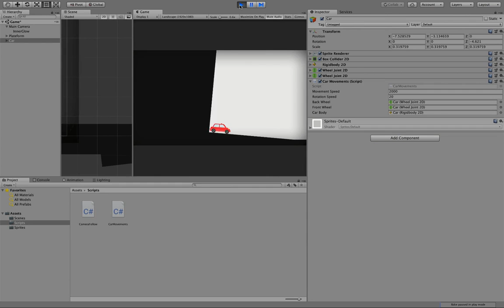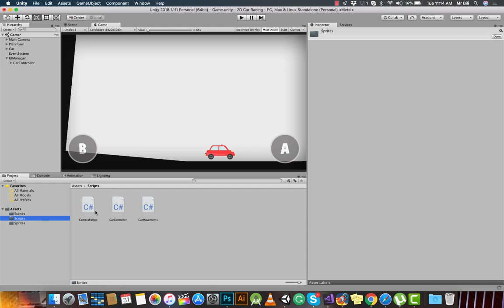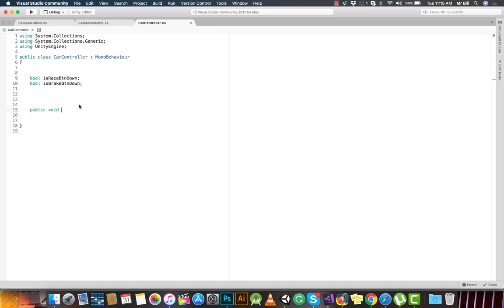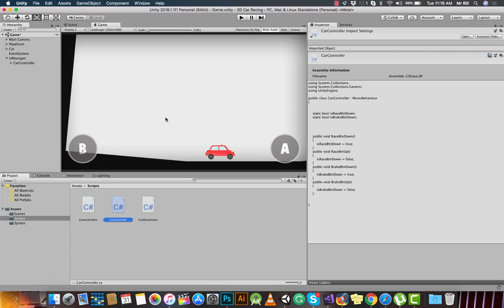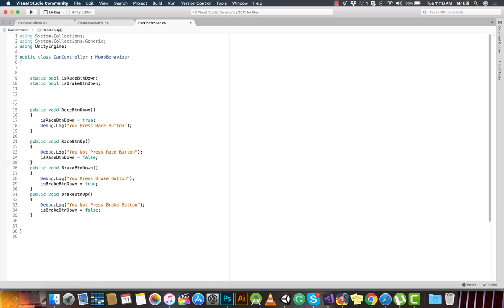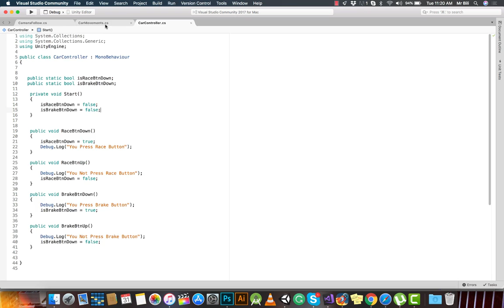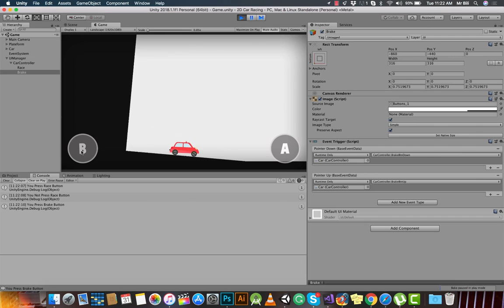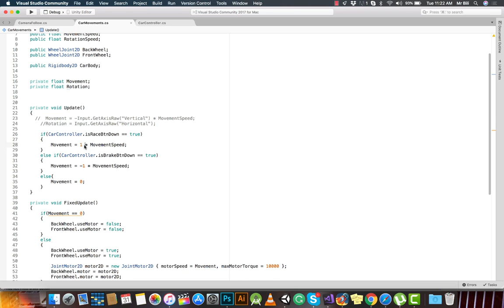2D Car Racing Game Unity #3 Car Movement With UI Buttons Unity 3D Hindi Urdu 2019